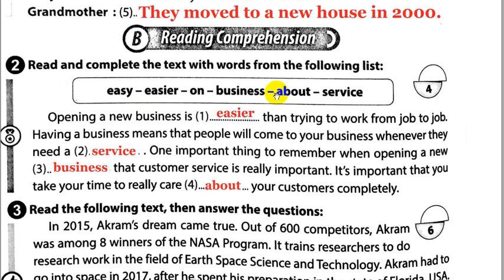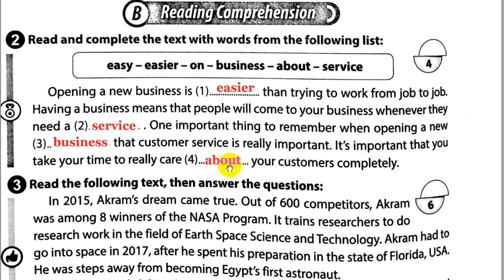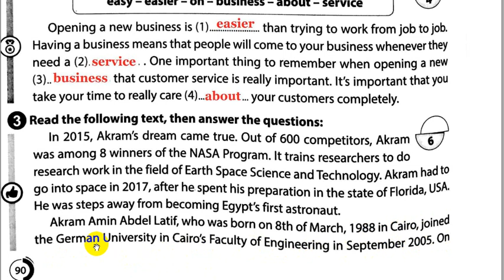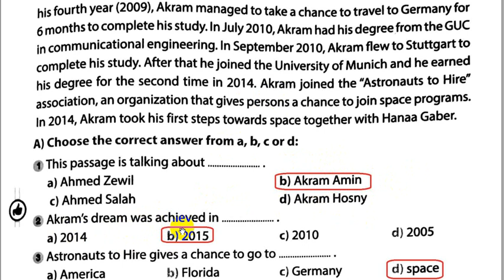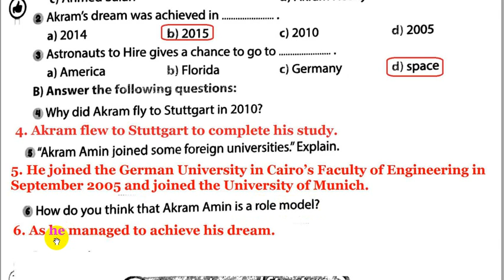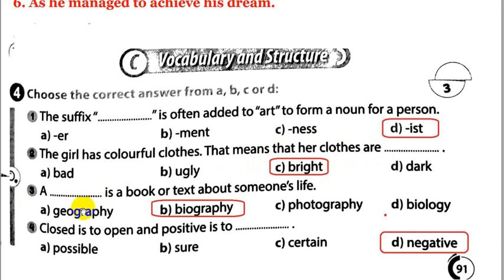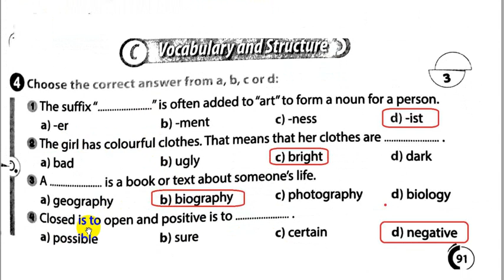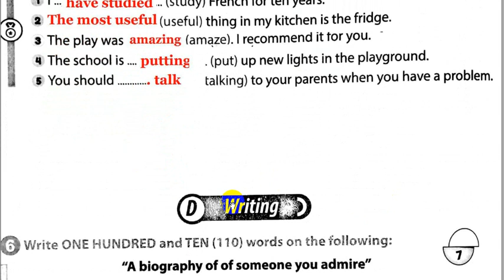امتحان متوقع الصف الثالث الاعدادى نموذج 1 الترم الاول 2024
تعرف ازاى تتقن حفظ الكلمات؟